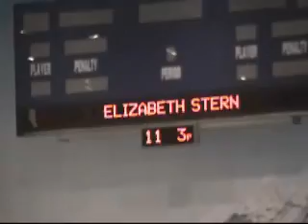Elizabeth Stern Philippine Nationals Short Program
Elizabeth Stern short program in the Philippine National Championships June 2008